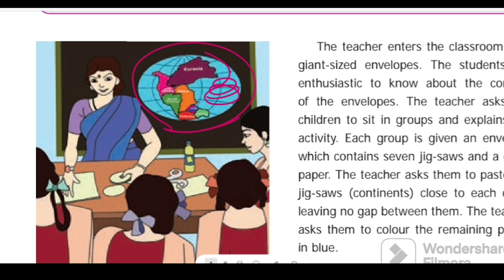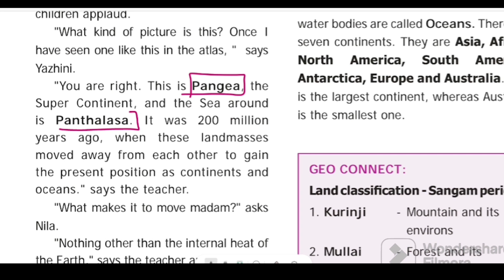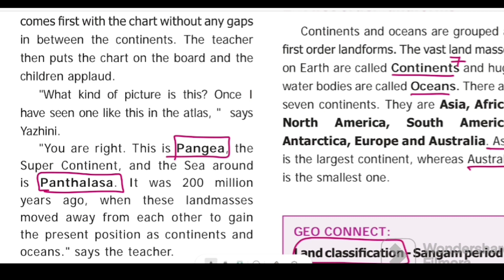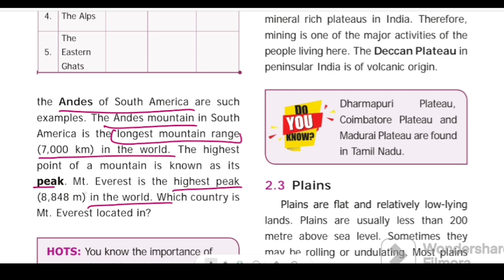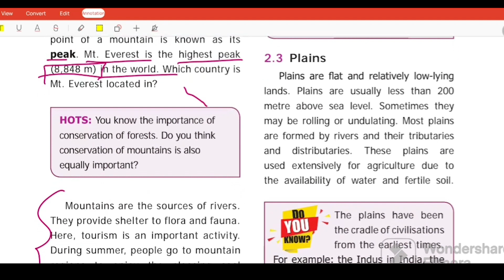TNPSC GROUP I, II, IV | ENGLISH AND TAMIL MEDIUM STUDY MATERIALS BEST ONLINE COACHING CENTRE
FOR TNPSC FOVALIMAI IAS ACADEMY, COIMBATORE, UDUMALAIPETTAI (TIRUPPUR)

TNPSC DISTRICT CHILD PROTECTION OFFICER BATCH 2023

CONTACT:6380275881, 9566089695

Group 3

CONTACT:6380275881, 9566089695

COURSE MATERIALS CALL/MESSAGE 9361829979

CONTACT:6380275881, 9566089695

Group 3

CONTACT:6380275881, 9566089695